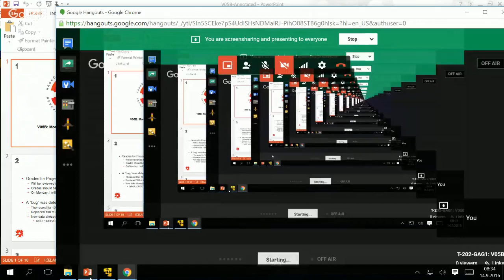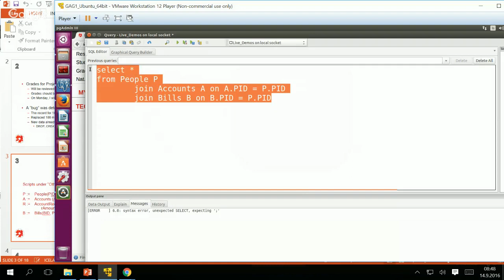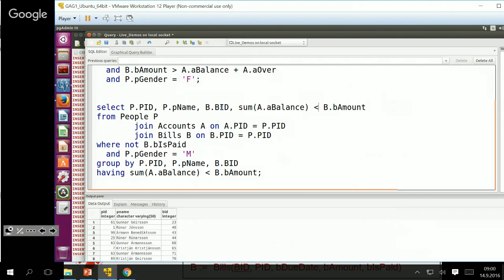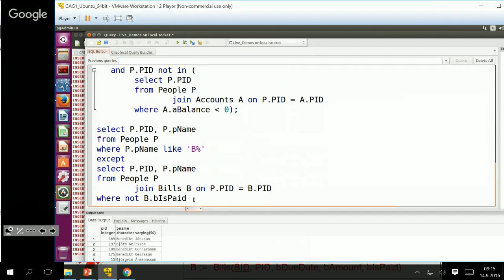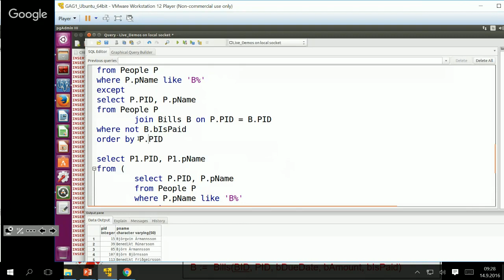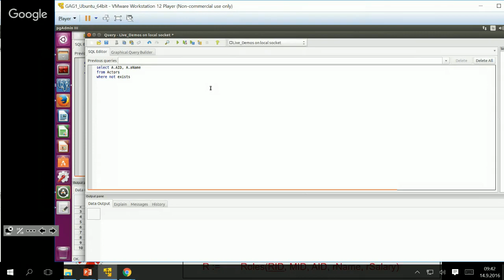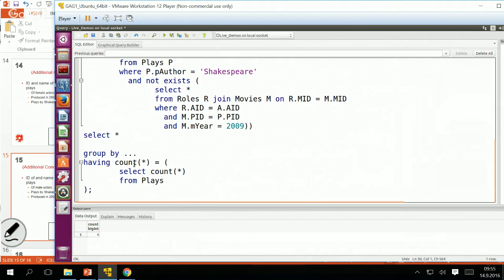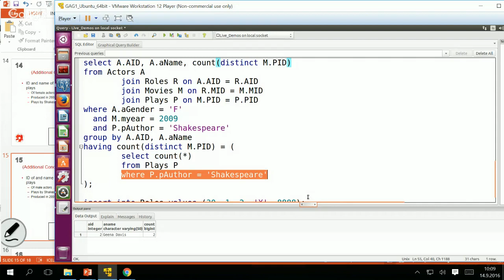T-202-GAG1: V05B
Complex SQL queries